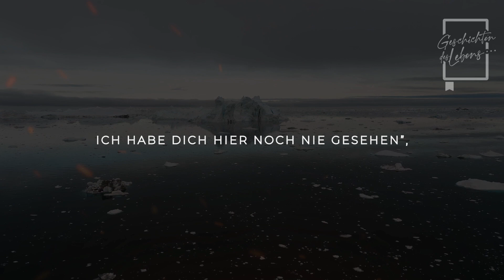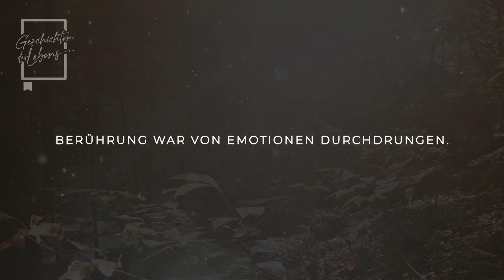Obdachloses Mädchen eroberte das Herz eines reichen Mannes...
Alice, ein obdachloses Mädchen, trifft auf einen reichen Jungen und weckt starke Gefühle zwischen ihnen.

Doch die wahre Herausforderung kommt, wenn die Liebe auf die Barrieren der gesellschaftlichen Konventionen stößt.

Wird die Kraft der Liebe in der Lage sein, diese Hindernisse zu überwinden?